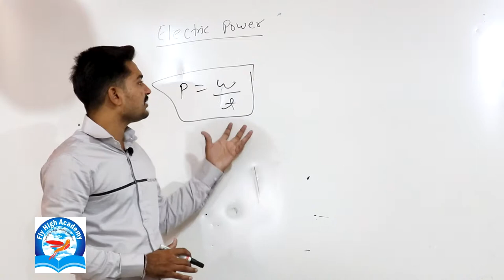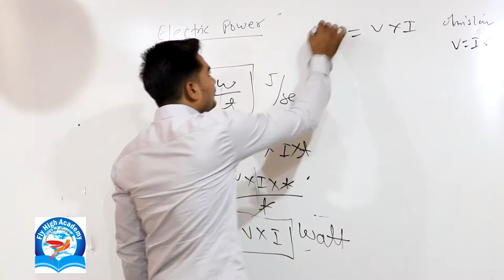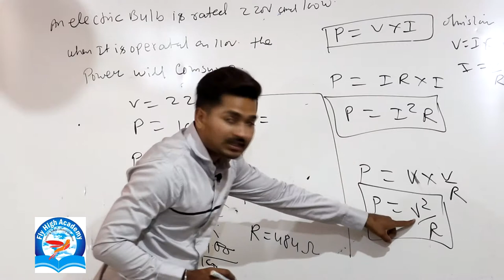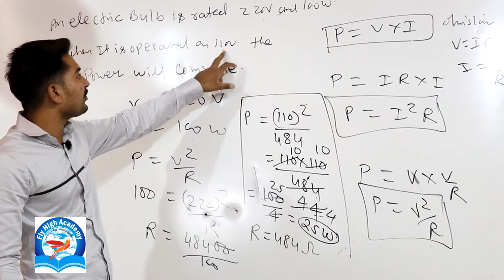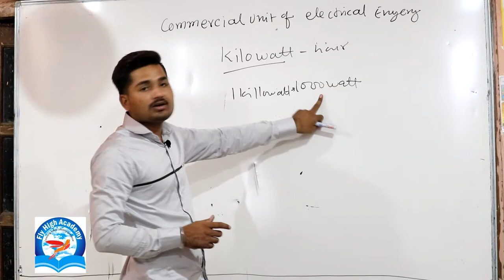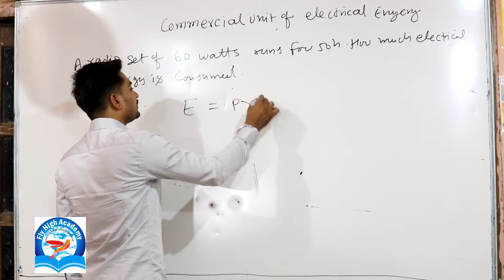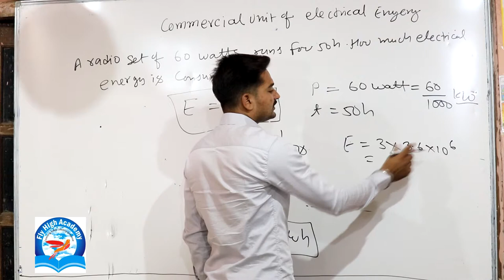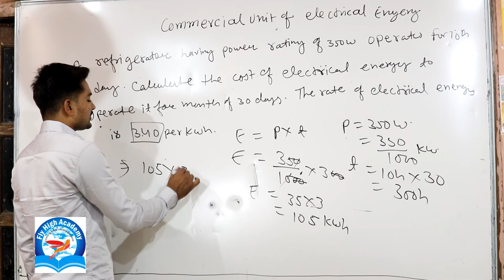ELECTRICITY PART 3 || CHAPTER 1 || 10TH NCERT PHYSICS || S CHAND || X CBSE || PUSHPENDRA DHAKAD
Spoken English